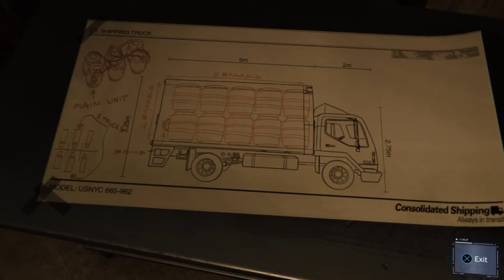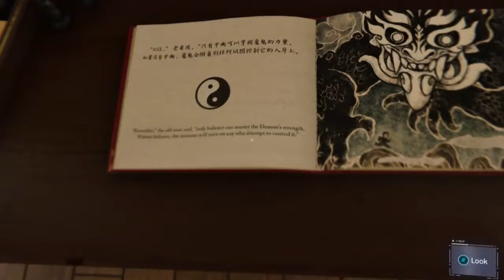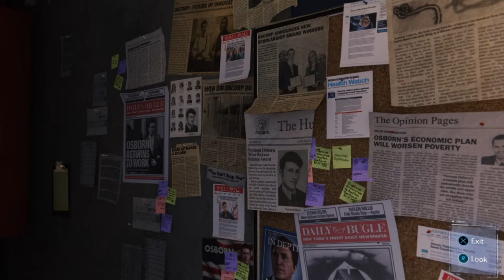MARTIN LI TARGET!! Marvel's Spider-Man PS4 Gameplay Part 7